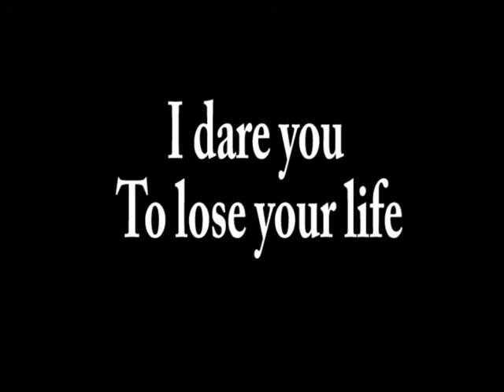Emily PSA longer vrs